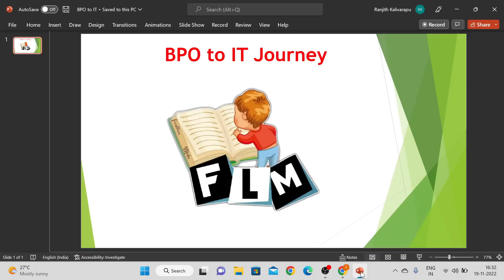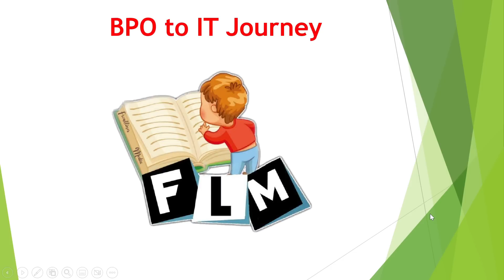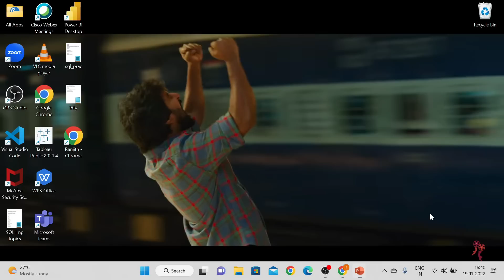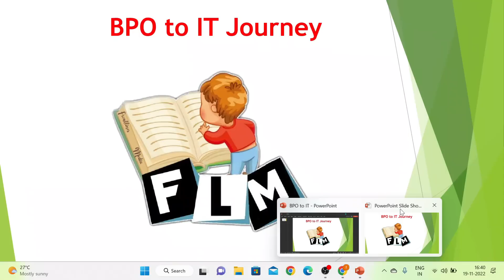Shifting From BPO to IT Job || Experience Sharing